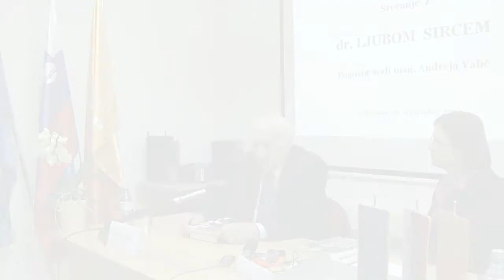SCNR - pogovor z dr. Ljubom Sircem ob njegovi 90-letnici (5.del)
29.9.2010, Ljubljana; Študijski center za narodno spravo je organiziral srečanje in pogovor z dr. Ljubom Sircem, ki ga je vodila mag. Andreja Valič. Dr. Sirc je na pogovoru predstavil svoje poglede na državljansko vojno, povojne poboje, socialistično in tržno gospodarstvo, pravno državo in na britansko-slovensko sodelovanje pri obravnavi slovenske povojne zgodovine. Objavljamo peti, zadnji del.